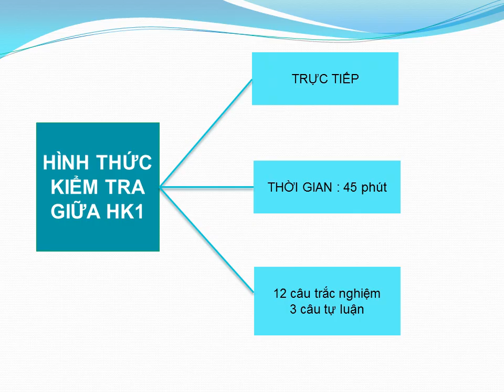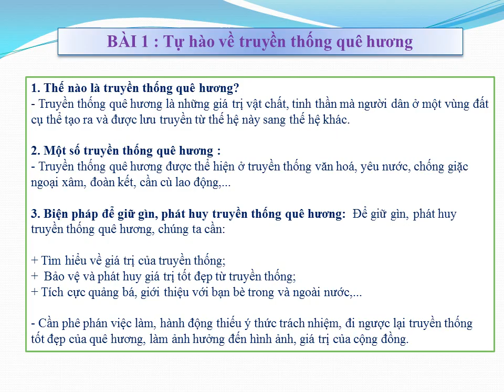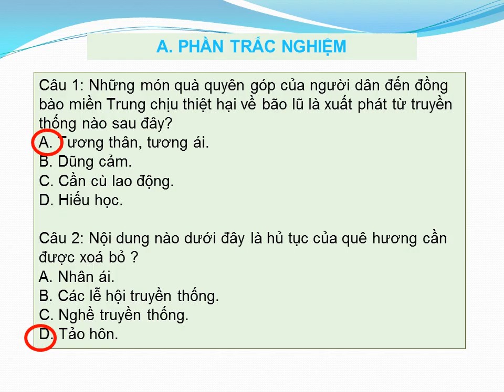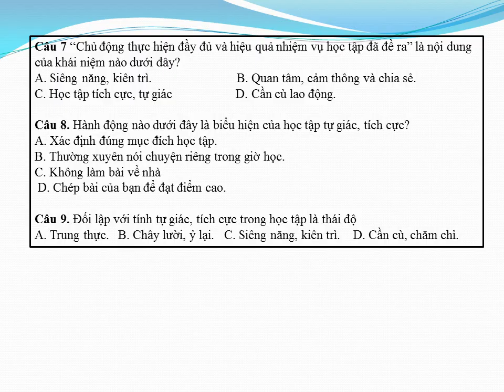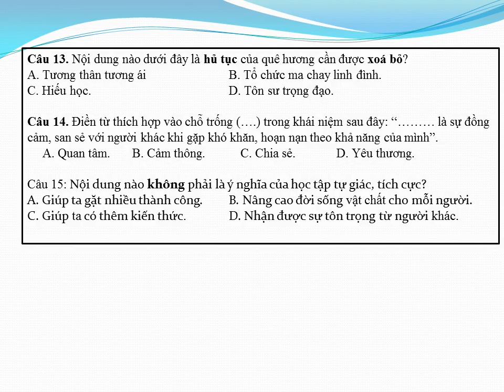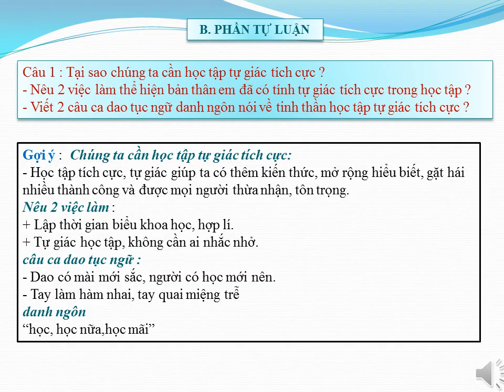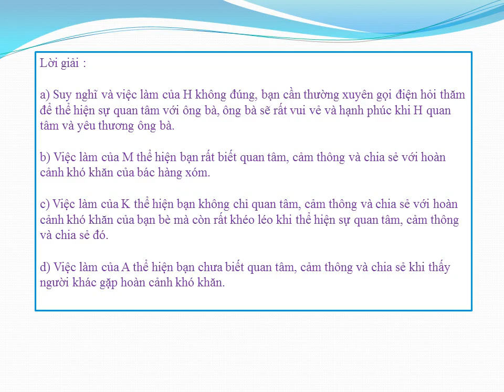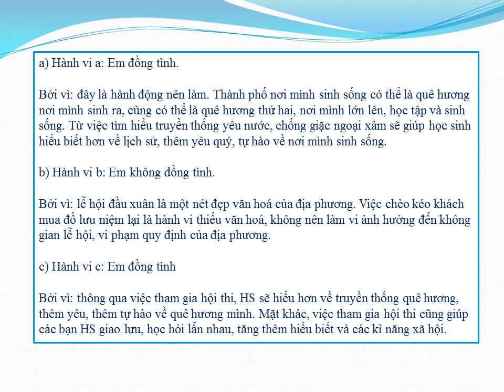GIÁO DỤC CÔNG DÂN 7 - Ôn tập GHK1 (2024-2025)